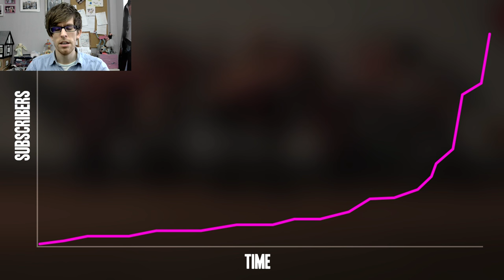How the Flap Did I Get 1000 Subscribers?